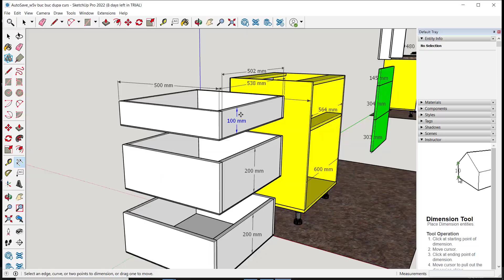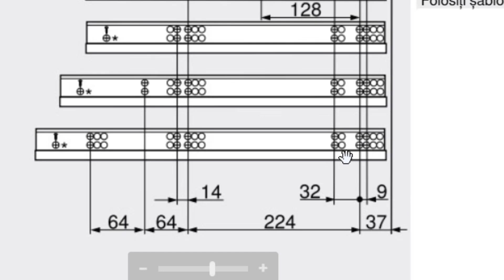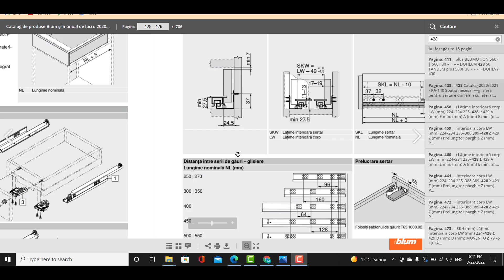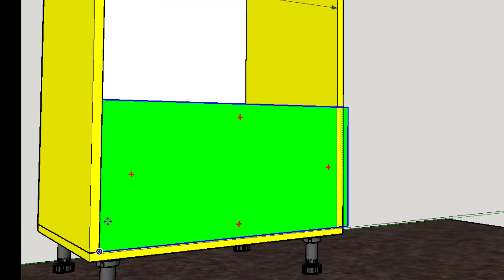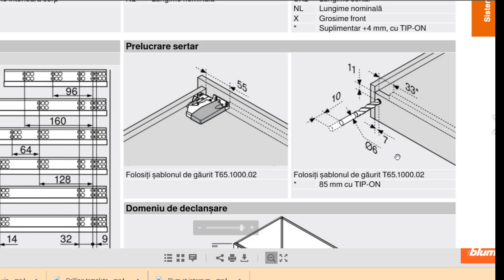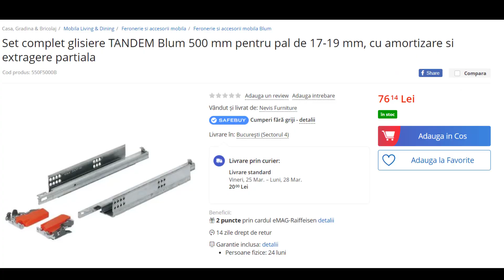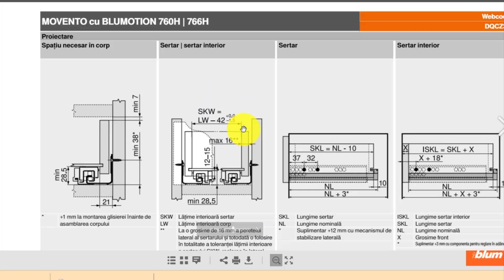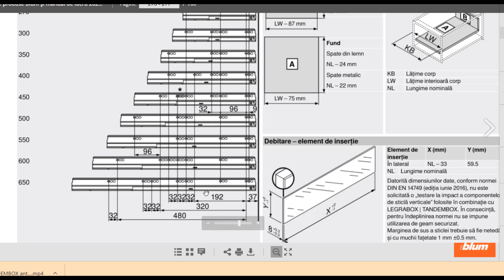Manualul Sertarelor Pentru Mobilier Episodul 2/3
Tutorialul de fata este un ghid complet pentru aflarea cotelor de proiectare si executie a sertarelor pentru mobila, pentru a stii unde si cum sa montezi glisierele dar si pentru a intelege cum se prind froturile de sertar si cum se regleaza sertarele. Prezint cele mai intalnite 6 tipuri de sertare, vei stii cum se monteaza sertarele, cum se prind glisierele pe corpul de mobilier. Vei intelege de asemenea din acest clip cum se regleaza sertarele, cum se prind fronturile de sertar, fetele de sertar. Vei vedea cum se asambleaza si se calculeaza sinele de sertare si sisitemele de sertare cum ar fi : tandem, glisiere cu sina, movento, tandem cu extractie partiala, push to open sau tip on, tandembox antaro. Voi cuprinde toti pasi necesari astfel incat sa afli totul despre cum se fac sertarele, totul pas cu pas.

00:00 INTRO
01:37 SUMAR PREZENTARE SERTARE
02:53  CUM SE MONTEAZA TANDEM 19 BLUM
04:33 COTE MONTAJ GLISIERA TANDEM
10:20 CUM SE PRIND ACCESORIILE SERTARULUI
13:10 TANDEM CU EXTRACTIE PARTIALA COTE MONTAJ
14:40 CUM SE MONTEAZA SISTEMUL  TIP ON SAU PUSH TO OPEN PE SERTARE
16:15 GLISIERELE MOVENTO BLUM CUM SE MONTEAZA
18:05 TANDEMBOX ANTARO CUM SE MONTEAZA COTE ASAMBLARE
21:50 PREZENTARE TIP ON BLOUMOTION
22:30 PREZENTARE SERVO DRIVE
23:10 COTE MONTAJ GLISIERE STANDARD CLASICE